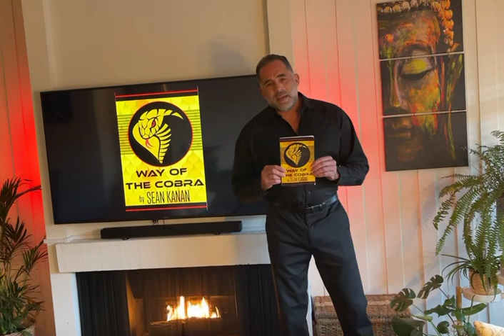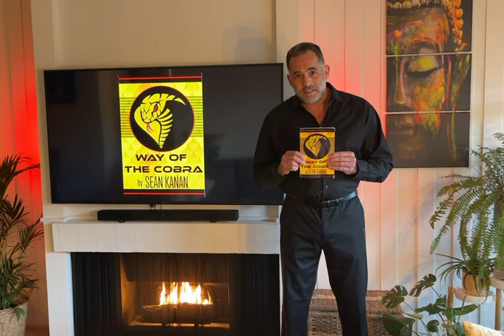BLACK BELT COBRA JEFF HILL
JEFF HILL, BLACK BELT COBRA and all-around badass can be found menacing the screen on upcoming sci-fi action movie COLONIALS.

Keep up with Jeff on social IG @jeffhillofficial